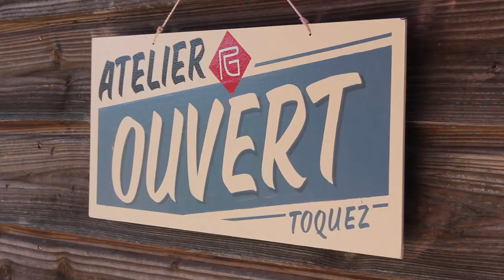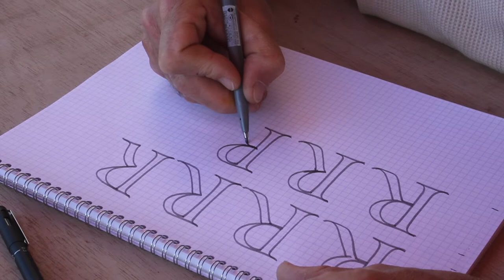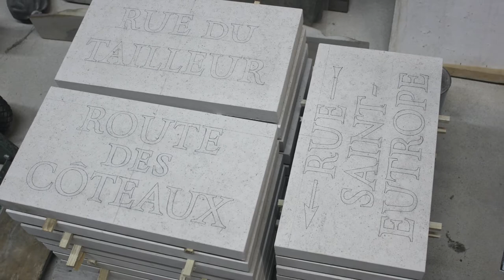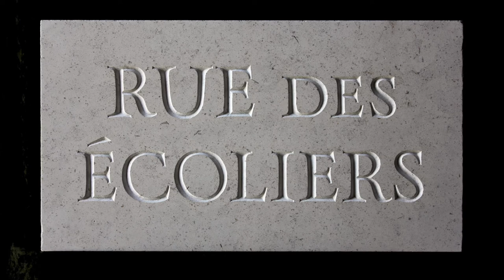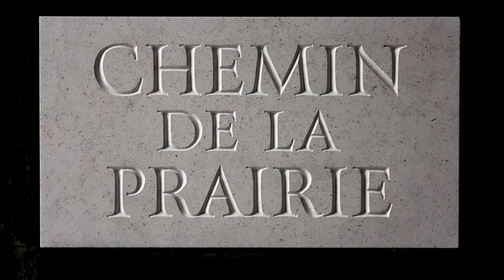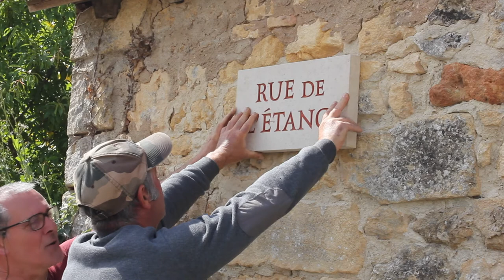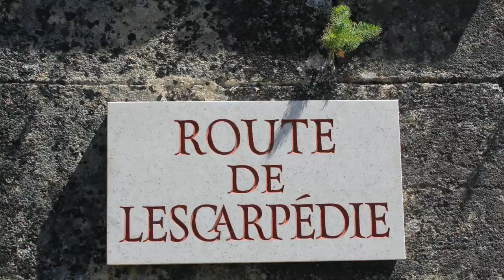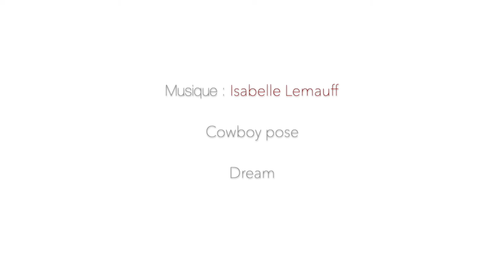Réalisation de plaques de rues en pierre. Making of stone street signs.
Typographie dessinée à la main. Typographic hand design.